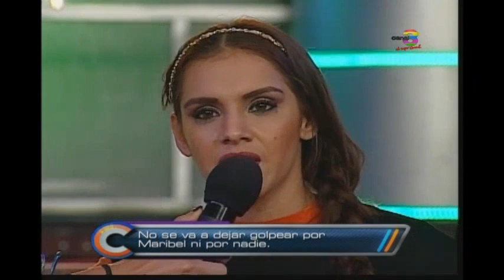Maribel y Majo responden ante las imágenes de su conflicto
Es evidente que las combatientes no se toleran. Las chicas toman el micrófono y la tribuna de Combate para disculparse con el público, la producción y sus equipos, sin embargo, los demás participantes también tienen algo que decir. ¿Crees que es suficiente el castigo para ambas combatientes?